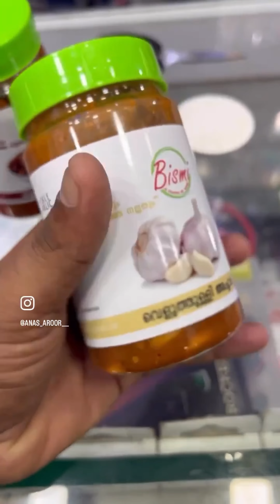ഇന്നത്തെ ഫുഡ് ഒക്കെ ഇങ്ങള് കഴിച്ച് കിണാ